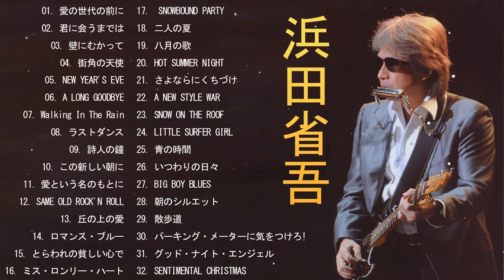【Shogo Hamada】浜田省吾 の ベスト32曲 ♬ Shogo Hamada's New Playlist 2021 Vol.03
01. 愛の世代の前に
02. 君に会うまでは
03. 壁にむかって
04. 街角の天使
05. NEW YEAR'S EVE
06. A LONG GOODBYE
07. Walking In The Rain
08. ラストダンス
09. 詩人の鐘
10. この新しい朝に
11. 愛という名のもとに
12. SAME OLD ROCK'N ROLL
13. 丘の上の愛
14. ロマンス・ブルー
15. とらわれの貧しい心で
16. ミス・ロンリー・ハート
17.  SNOWBOUND PARTY
18. 二人の夏
19. 八月の歌
20. HOT SUMMER NIGHT
21. さよならにくちづけ
22. A NEW STYLE WAR
23. SNOW ON THE ROOF
24. LITTLE SURFER GIRL
25. 青の時間
26. いつわりの日々
27. BIG BOY BLUES
28. 朝のシルエット
29. 散歩道
30. パーキング・メーターに気をつけろ!
31. グッド・ナイト・エンジェル
32. SENTIMENTAL CHRISTMAS